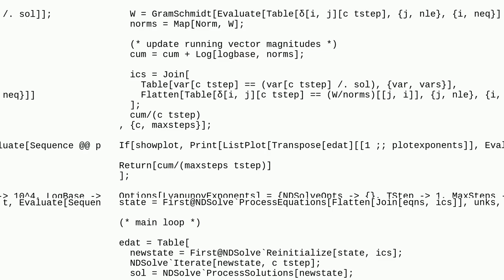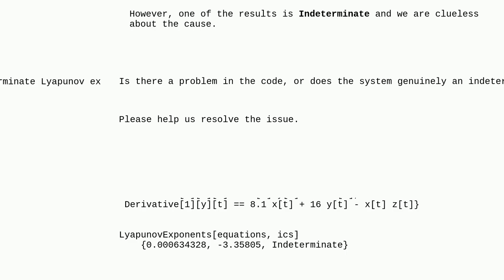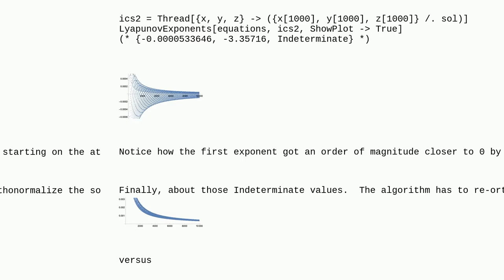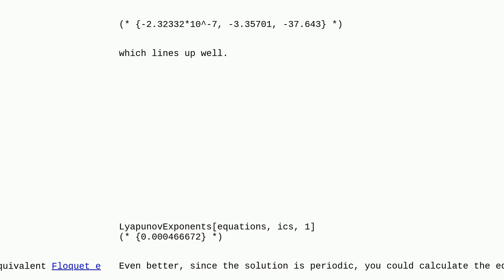Mathematica: Indeterminate Lyapunov exponenet for four-wing attractor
Indeterminate Lyapunov exponenet for four-wing attractor

A special thanks goes out to the community

  equation-solving differential-equations code-review